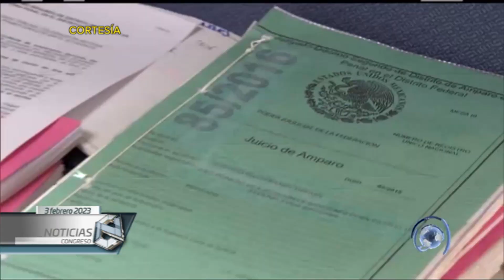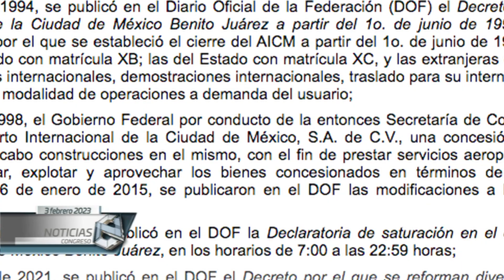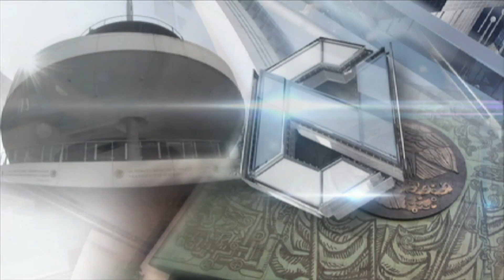Se pronuncian en San Lázaro por 106 años de la promulgación de la Constitución de 1917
Avance Informativo 3 de febrero 2023
-Senado avala eliminar condicionamientos para obtener pensión por viudez